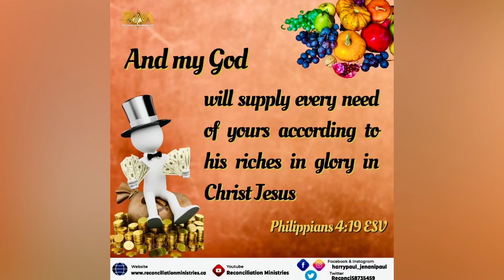God will supply all your needs Phil 4:19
And my God will supply every need of yours according to his riches in glory in Christ Jesus. Phil 4:19